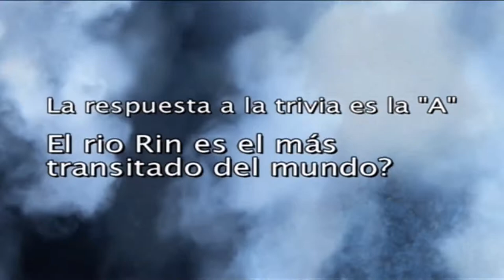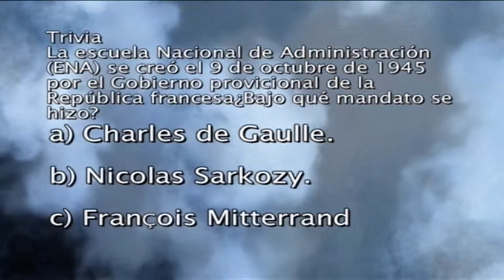ESTRASBURGO 3/5 - Los Secretos Mejor Guardados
Planeta Verde TV y Fundación del Bosque Tropical realizan proyectos en beneficio del Medio Ambiente. Nos presentan Los Secretos Mejor Guardados desde Estrasburgo, con Vida Amor de Paz